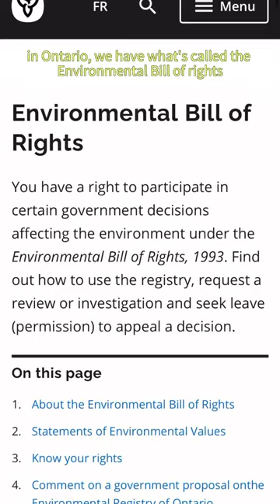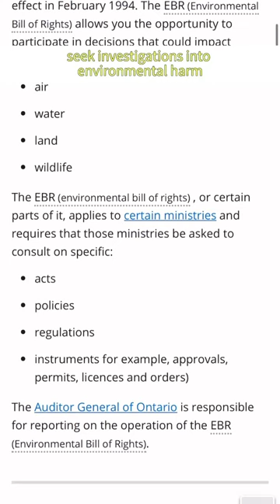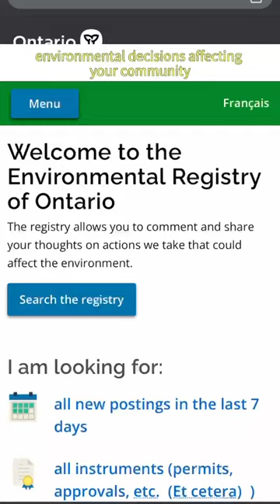Exercising your right to public participation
Public participation means that those affected by a decision—like ones that permit toxic air quality in cities like Hamilton—should have the right to be involved in the decision-making process. Throughout the country, there ways to ensure that you can exercise this right to fight environmental injustice in your own community.

Here are some steps you can take:

✅ Explore the Canadian Impact Assessment Registry for project details and participation opportunities.

✅ Join local community groups, gather data, and support collective efforts.
✅ Stay informed about upcoming projects in your neighborhood by signing up for mailing lists.

Your lived experience and voice can make a difference in creating a world that prioritizes people and the environment.

We're here to help you know your rights and take action.